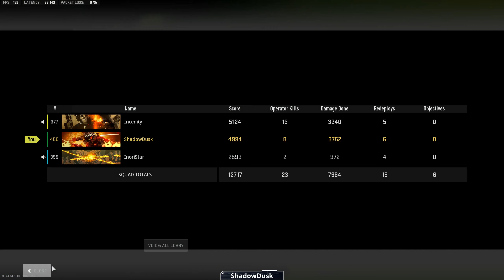Ashika 34th Win